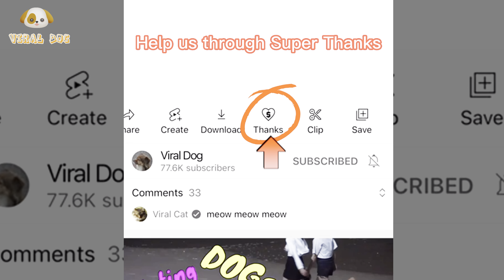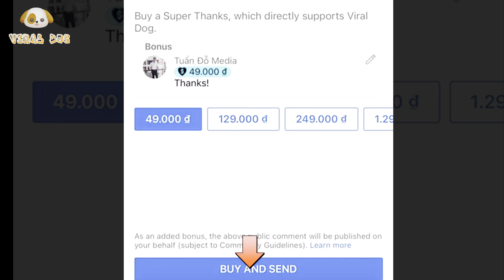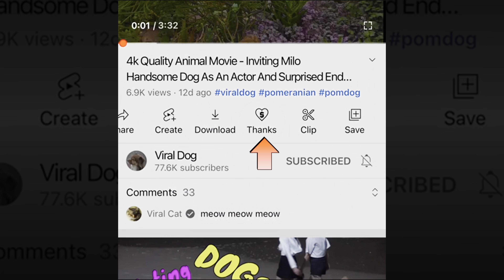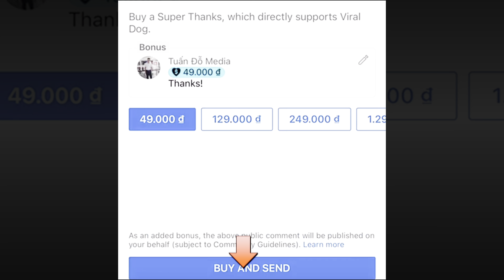4K Dogs and Puppies Beautiful Animal Footage Episode 2 | Viral Dog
4K Dogs and Puppies Beautiful Animal Footage Episode 2 | Viral Dog